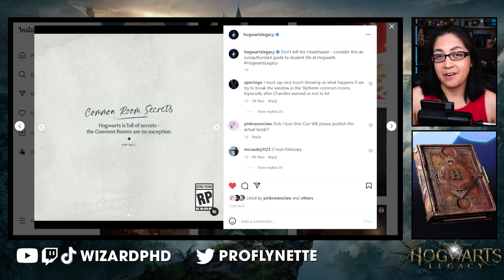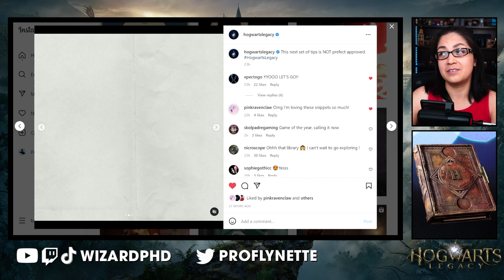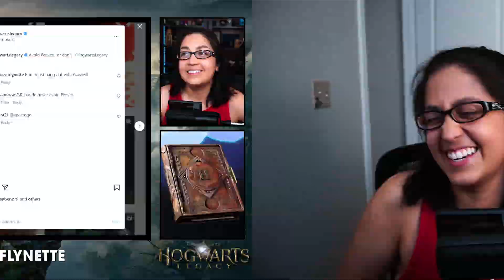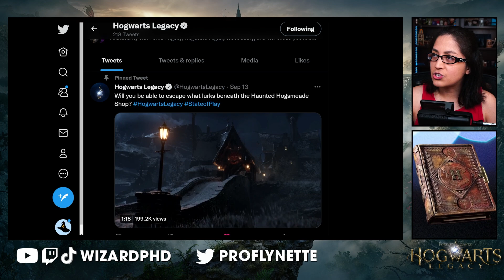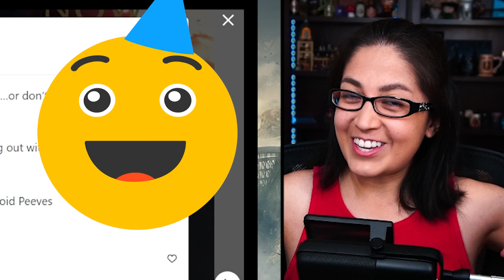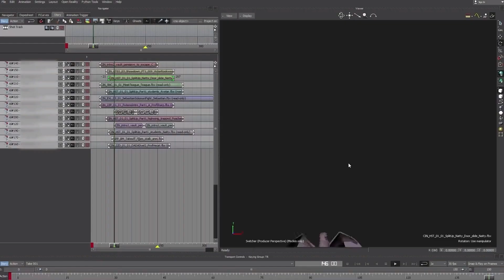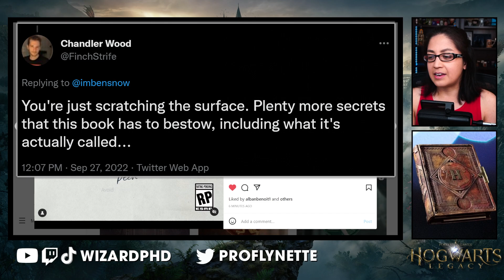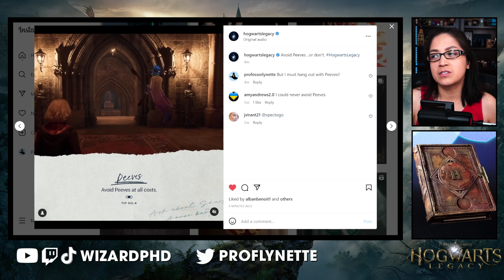Avoid PEEVES at all costs? More Hogwarts Legacy TIPS Revealed! 👀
Avoid Peeves…or don’t. We got more Hogwarts Legacy tips from the (Un)Authorized Guide to Hogwarts posts on Instagram! AND - it looks like our Potions professor (Professor Sharp) was a former Auror??

You know I'll be waiting for another Instagram post at 10am Pacific time tomorrow... I'll see y'all there 😂

PRE-ORDER HOGWARTS LEGACY AND COMPANION BOOKS
Amazon (ALL EDITIONS and PLATFORMS: Switch, PS, Xbox, PC) ✨
Hogwarts Legacy: The Official Game Guide
The Art and Making of Hogwarts Legacy: Exploring the Unwritten Wizarding World

Hogwarts Legacy is an upcoming open-world RPG developed by Avalanche Software and published by Warner Brothers through Portkey Games. It is set to release Holiday 2022 - LIVE IN THE UNWRITTEN

👀 Got Hogwarts Legacy theories?

WizardPhD is a Humble Partner, Epic Ambassador, and Amazon Affliate.